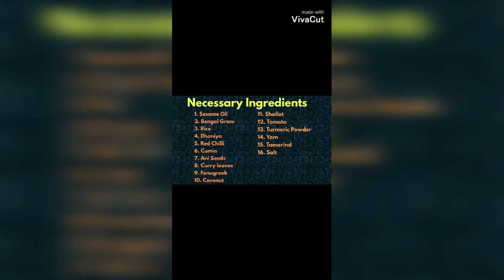சுவையான கருணை கிழங்கு புளி குழம்பு| Karunai Kilangu puli kulambu | Kara Kolambhu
This is one of the easiest kulambu recipe I have ever made and it has a wonderful flavour. Although it lacks the depth of colour that the traditional Reddiar nalla pulusu has, I still love it and cook it often with regular yam or even just tomatoes and onion.

If you are looking for a good South Indian kulambu recipe

try this and taste it.

00:00 Necessary ingredients
00:18 Preparation of Masala
2:28 Karunai kilangu boiling
3:02 Grinding masala
3:15 Finishing